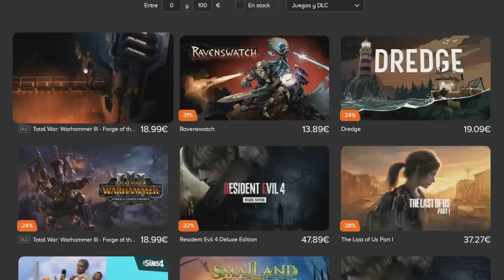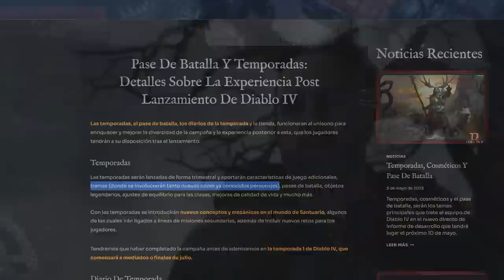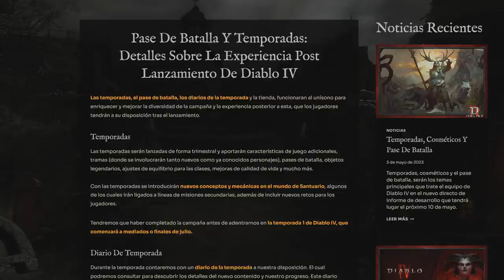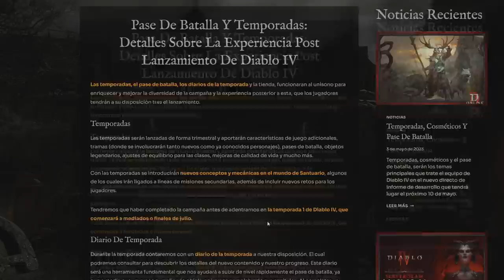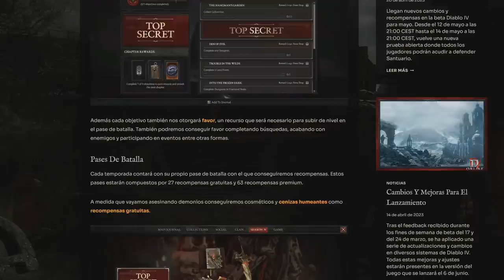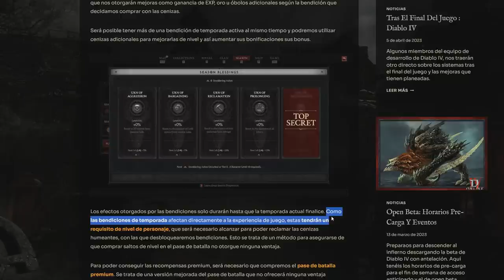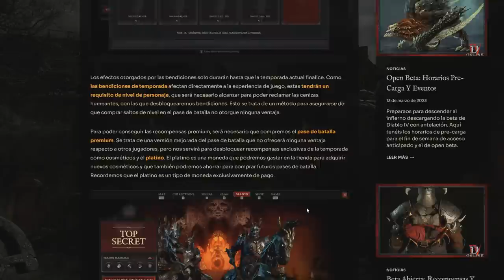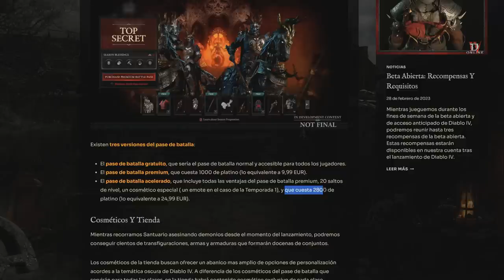PASES DE BATALLA Y TEMPORADAS | TODA LA INFORMACIÓN | DIABLO IV ESPAÑOL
Hoy os traigo toda la información sobre pases de batalla, temporadas y tienda de Diablo IV que se compartió tanto durante el Dev Stream como después de este en las redes sociales oficiales de Diablo 4.

Temporadas: 1:30
Pases de Batalla: 3:59
Cosméticos y tienda: 8:18
Nueva info Devs D4: 9:26